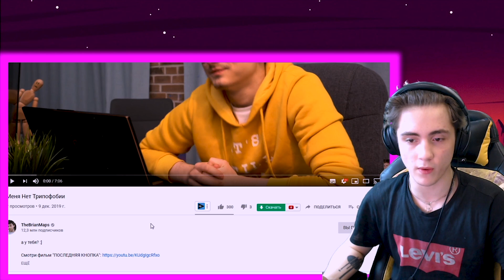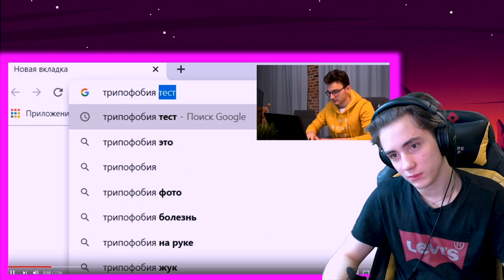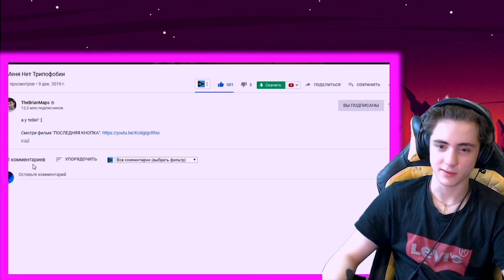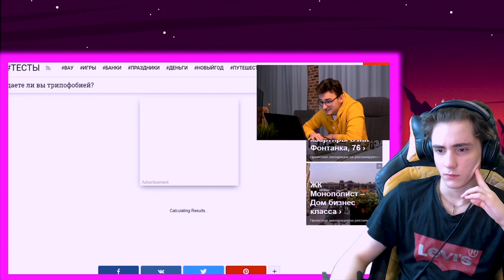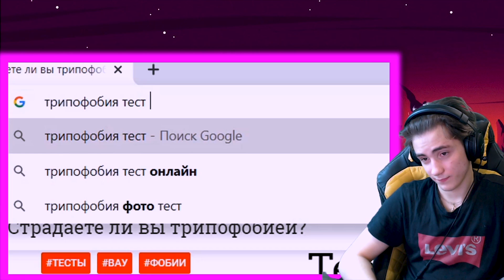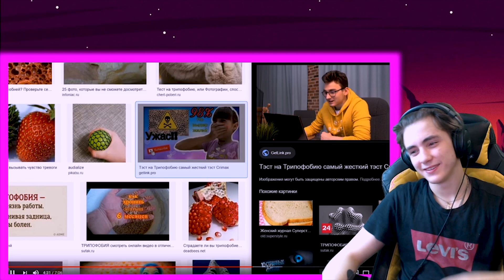Thebrianmaps У Меня Нет Трипофобии Реакция на Брайн Мапс